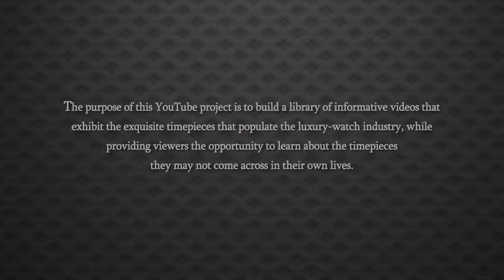Rolex Sky Dweller Automatic Date Watch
Read more...